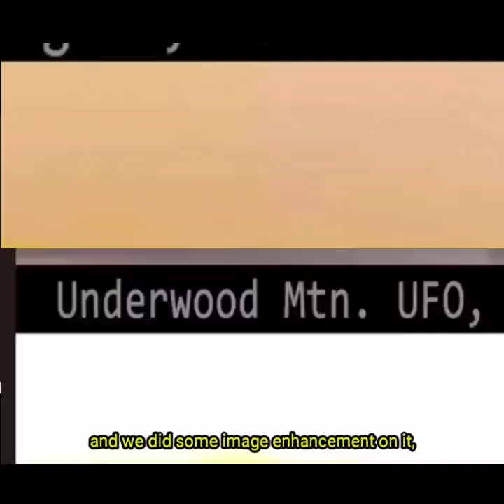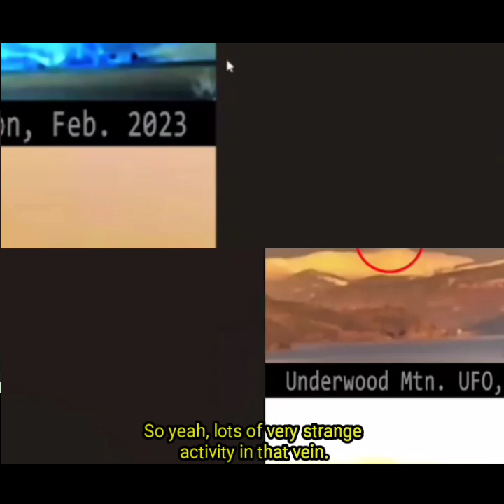Columbia River Gorge: Chimeras, Sasquatch, & the Ape Cat - Vanished from Existence | James Szubski